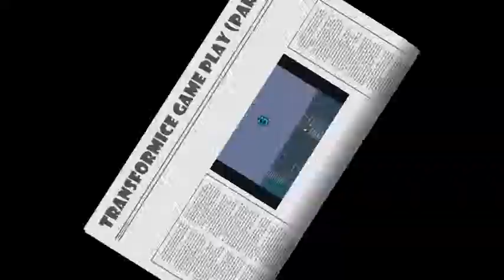Transformice Game Play (Part One)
I'm back with my proob mouse xD (Pro and Noob= Proob)